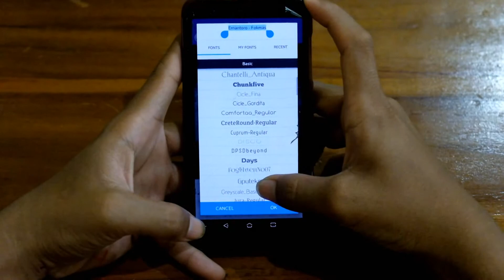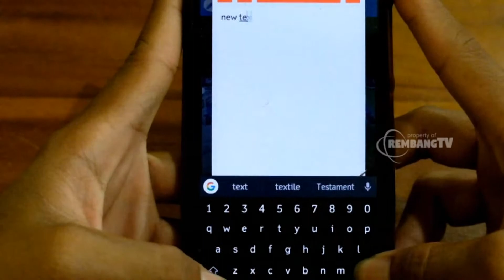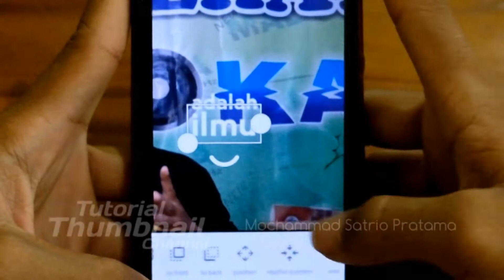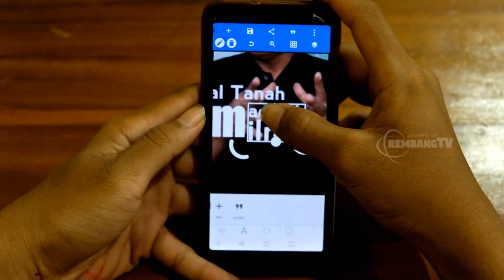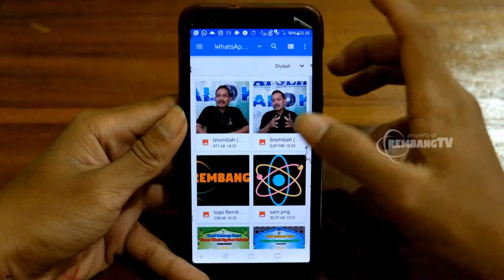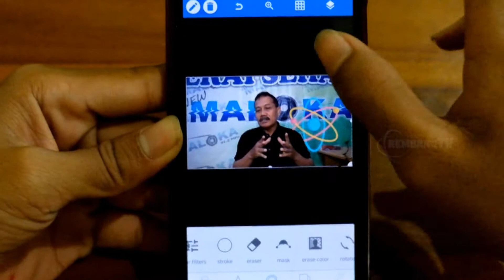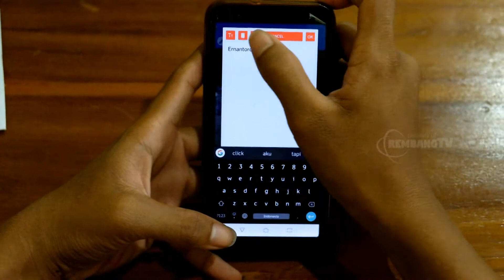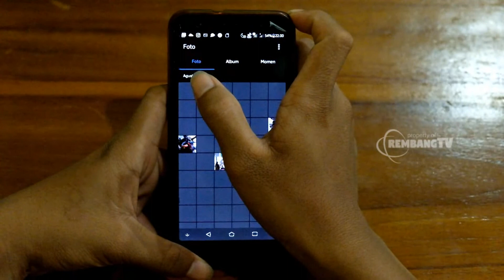Tutorial Membuat Thumbnail Youtube - REMBANGTV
- THUMBNAIL YOUTUBE. Thumbnail jika diterjemahkan kedalam bahasa Indonesia artinya “Kuku Bagian Ibu Jari” atau biasa kita sebut “Jempol”. Biasanya thumbnail merupakan sebuah gambar dengan resolusi lebih kecil dibandingkan gambar aslinya. Keberadaannya thumbnail cukup kompleks karena jika dibuat dengan unik dan menarik bisa membuat orang penasaran dan menonton video yang di upload.

~Redaksi RembangTV~

Dewan Penasehat : Sujarwo
Direktur : Angga Hermansah
Wakil Direktur : Achmad Syarifuddin
Reporter : Rachmad Hidayat Syaifullah, Adi Sena, Wibowo Adit, Mufid, Siti Chusniah, Utomo
Editor : Exsan Ali Setyonugroho
Quality Control : Suhadi